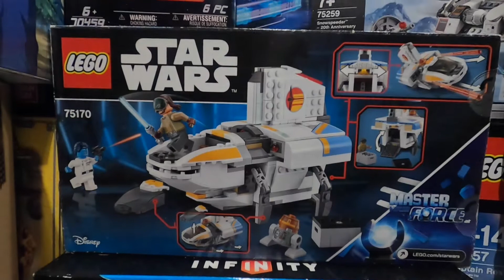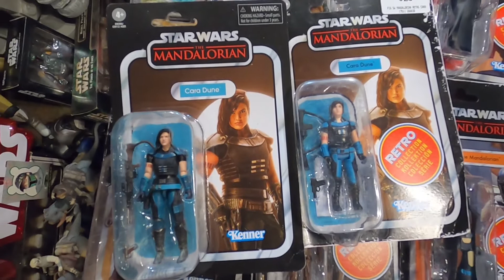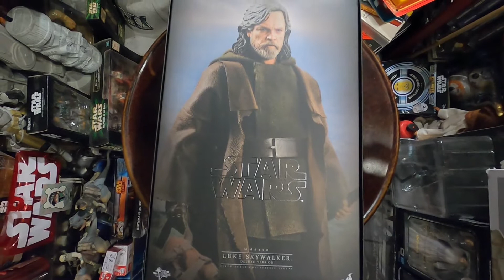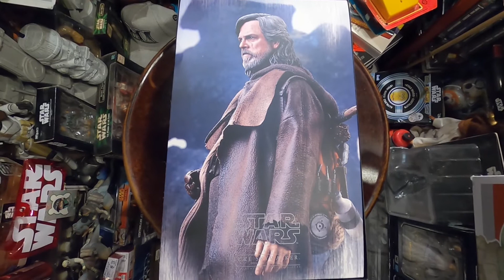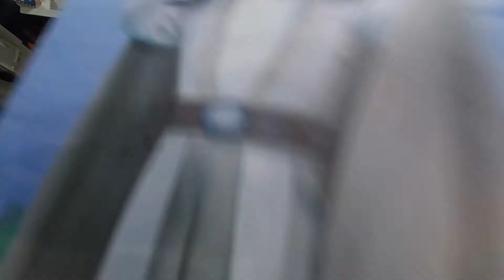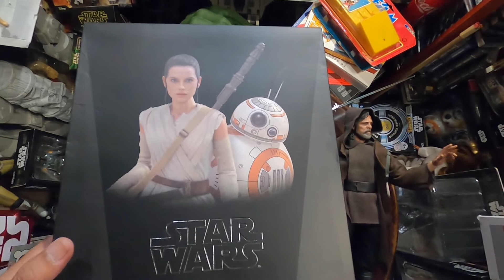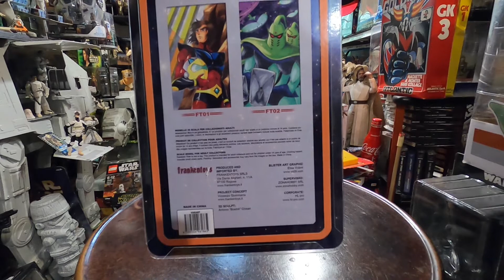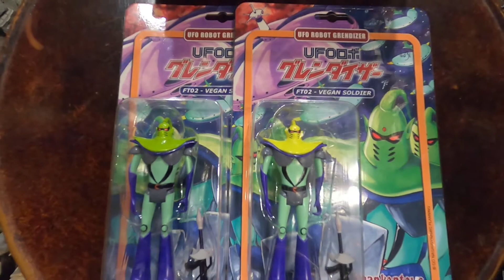HS # 38 Star Wars RETRO The Mandalorian, Luke MMS458 (HOT TOYS), Variant Soldat VEGA (FRANKENTOYS)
Hors Série # 38, du Samedi 12 Juin 2021.
Aujourd'hui Samedi 12 Juin 2021, je reçois 2 colis à la maison... Un d'Australie et le second de la France Métropolitaine... le contenu, des figurines Star Wars RETRO 3.75 The Mandalorian, et Luke SKYWALKER par Hot Toys, et une variante de la figurine du Soldat de VEGA, de l'animé GOLDORAK !

- 1°) SHS : Spécial Hors Série, en temps réel, c'est lorsque j'achète moi même un jouet en magasin ou avec un collectionneur, ou que ma Maman m'offre un joujou, il y a tout juste 1 heure.

- 2°) H.S : Hors Série, lorsque je décide de choisir un jouet dans ma propre collection, le déballer par la suite ou lorsque je dessine, ou que c'est un colis GOLDORAK / GRENDIZER etc...

- 3°) WNT : What's New Today, lorsque je reçois un colis par avion, ou que j'oublie de poster une vidéo en SHS...

- 4°) Q : J'essaierai de vous répondre en vidéo sur un de mes jouets qui se trouve dans ma Chambre de Méditation !

- 5°) JG : Joue et gagne un joujou de ma collection !

- 6°) MPP : Mon P'tit Plaisir, dégustation du jour...